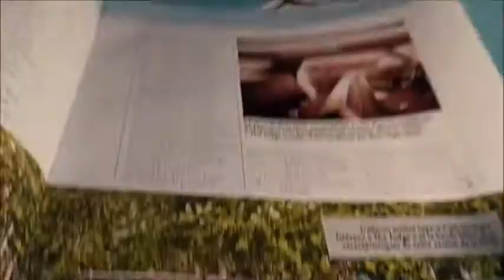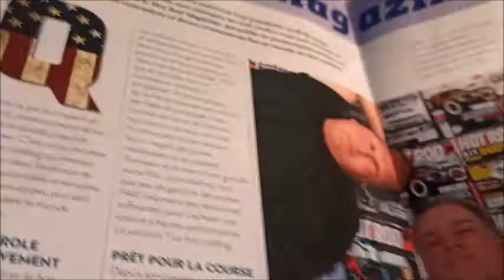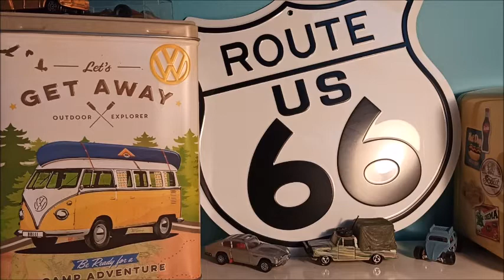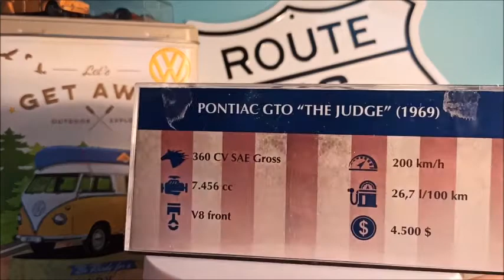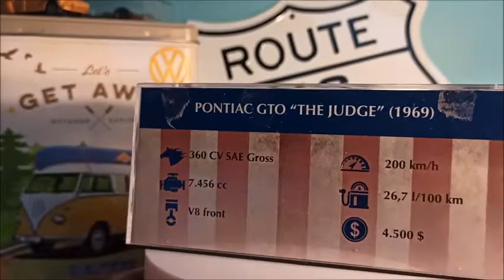Altaya : American cars#8 :Pontiac GTO the Judge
Nouvelle voiture américaine, désolé pour les coupures !
Bon visionnage